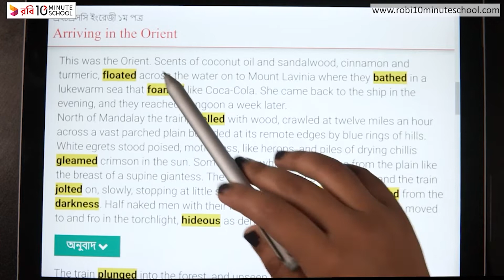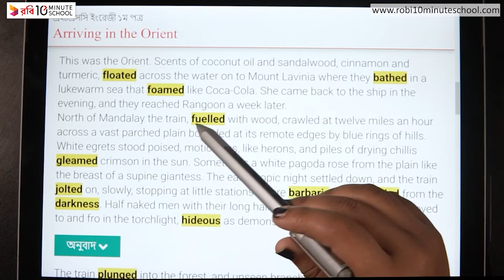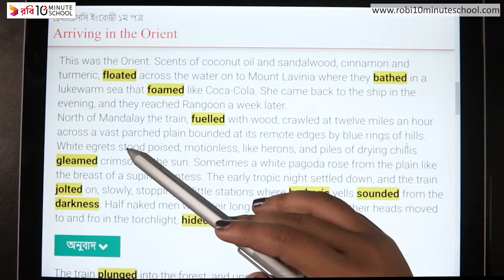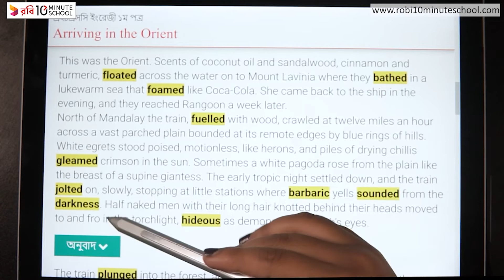11.08. Unit 11 : Lesson 2 - Arriving in the Orient (Part 5) [HSC]